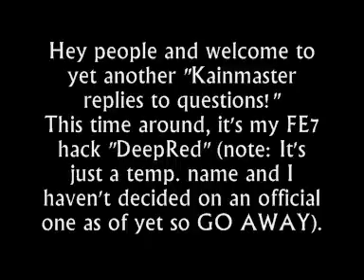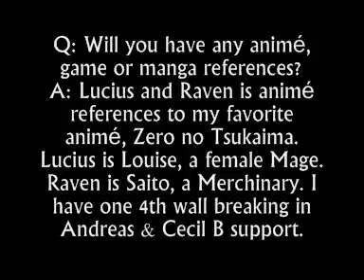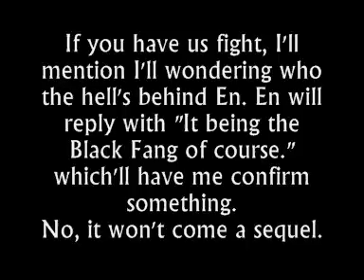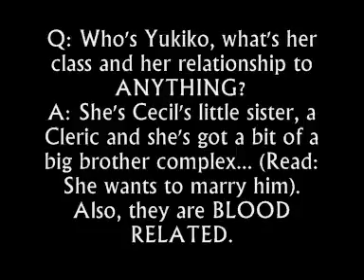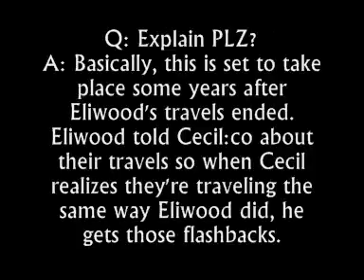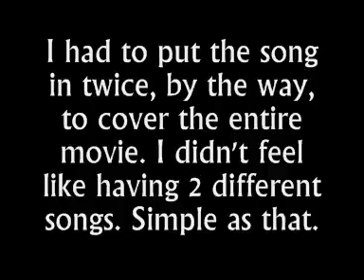Kainmaster replies to a lot of questions AGAIN!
I really need to make those movies more often to keep down on comments I'll obtain.

TLN (TransLatorsNote):
Noble Knight: Person able to wield swords or lances flawlessly, got somewhat heavy armor and is dedicated to serve their land. Cecil's a bit of a person who don't care much, though.

Also, I know I got some portraits already but honestly? They won't co-opperate with me for reasons unknown. Don't even ask.

Forgot to mention: Florina's taken, too.
I will NOT replace Wil nor Rebecca, because I like both.